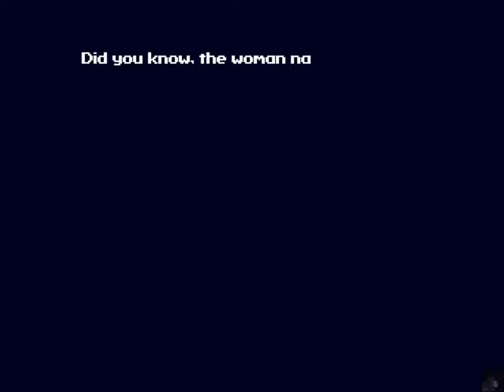Cave Story [08][No Commentary] - SPUR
Honestly... when you get the SPUR for the first time and you get outside the old gun man's cove It gets terrifying